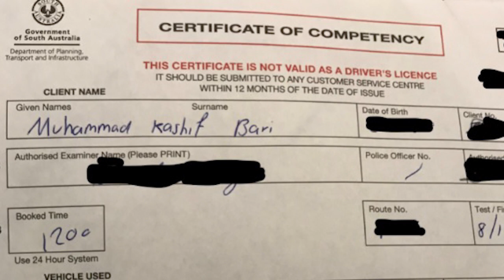[ ALHAMDULILLAH ] I Finally Passed My Driving Test In Australia | Pakistani Vlogger In Australia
Hello guys,

By the grace of ALLAH i have managed to finally passed my driving test in Australia and i would here to take an opportunity to thank you guys for supporting me throughout these days.